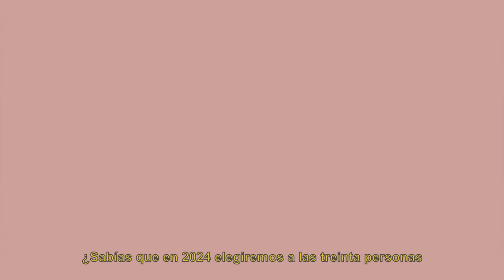Spot | Elección Diputaciones 2024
En 2024 elegiremos a las 30 personas que integrarán la 65° Legislatura del Estado de Zacatecas.
Este 2 de Junio, ¡infórmate, decide y vota!